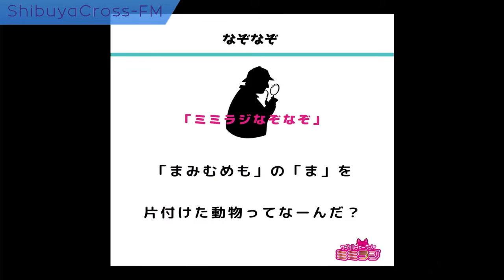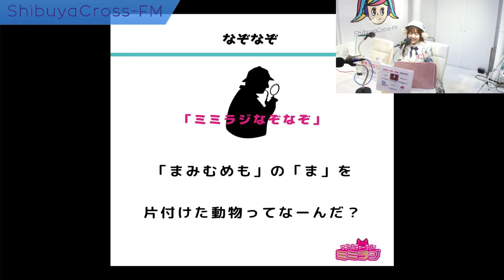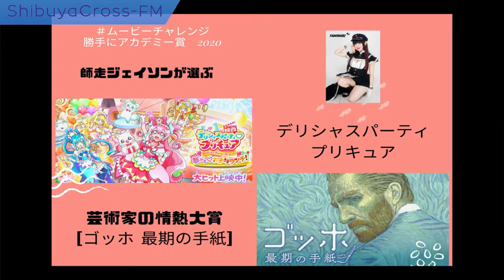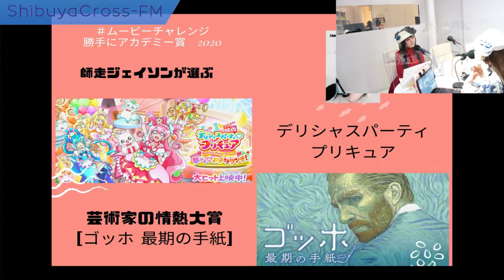【サブカルチャーラジオ「ミミラジ」】2022.12.04放送分 MC きゃみぃ(あやめ椿姫) ゲスト師走ジェイソン Lifesta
MC きゃみぃ (あやめ椿姫)